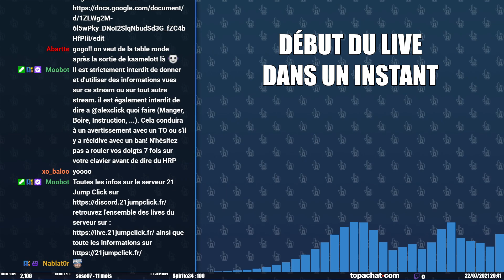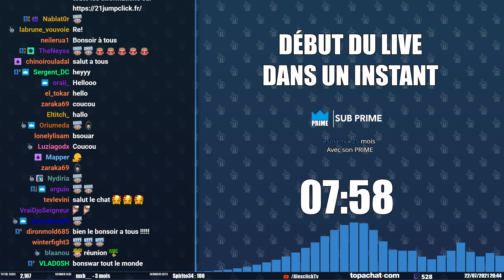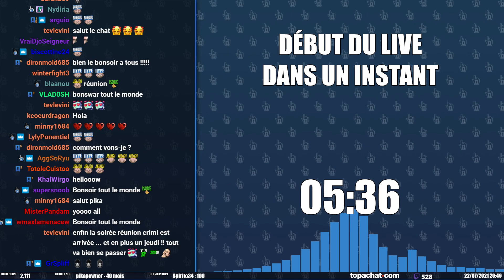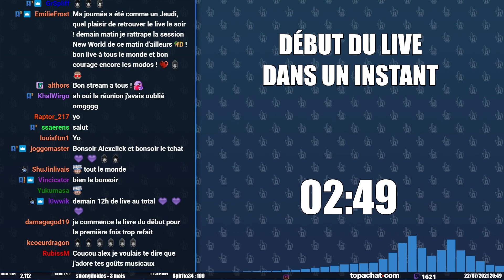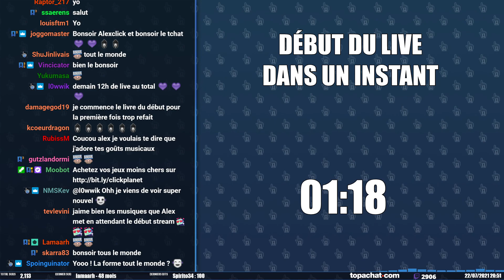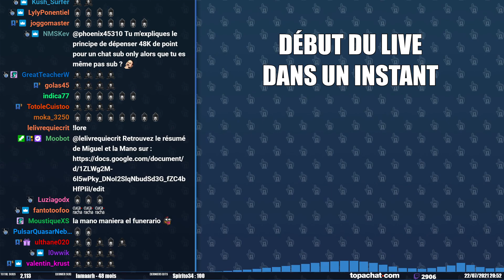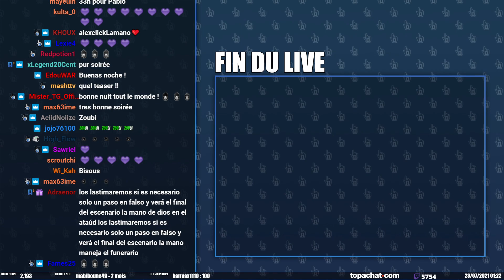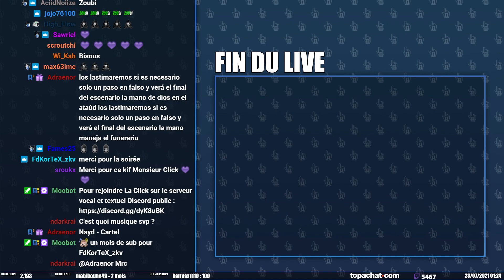Miguel - S2E58 |21 Jump Click